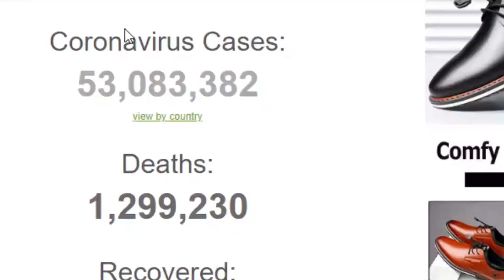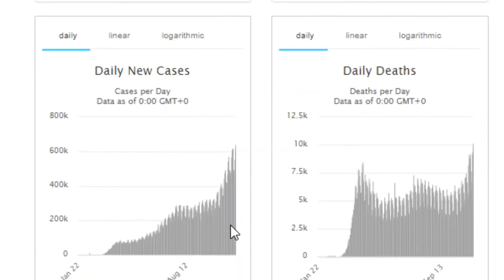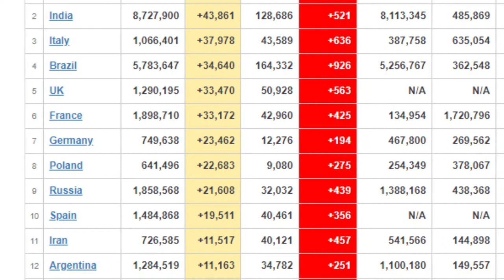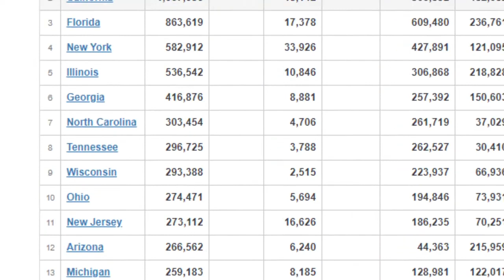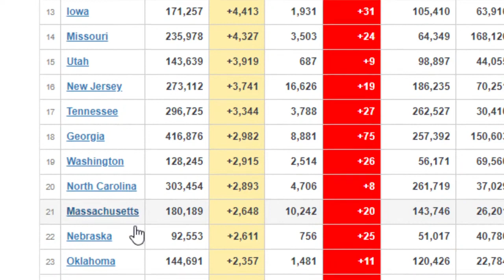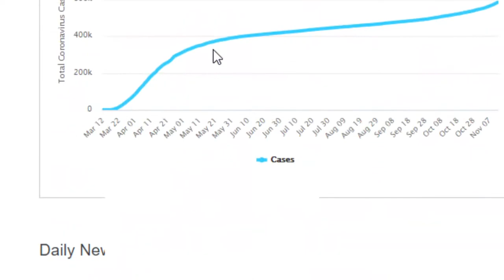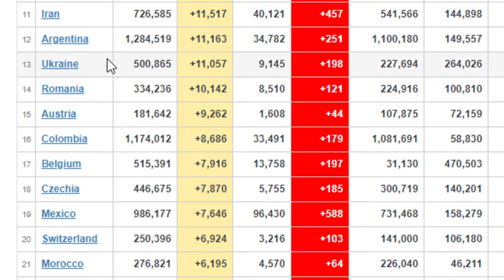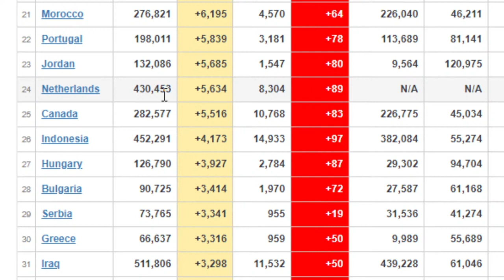MÁS DE 53 MILLONES DE CASOS DE COVID 19 EN MÉXICO Y EL MUNDO / PP en Vivo Clips